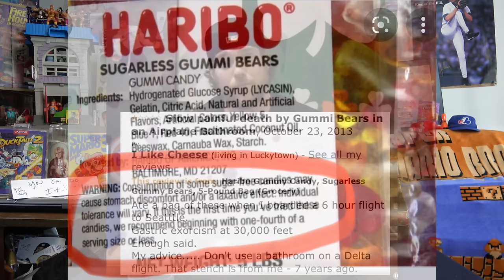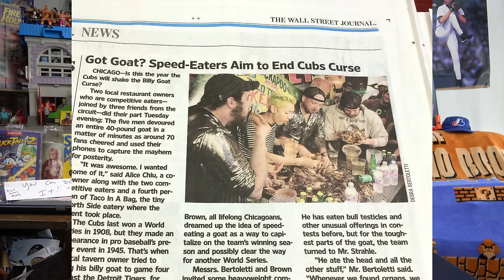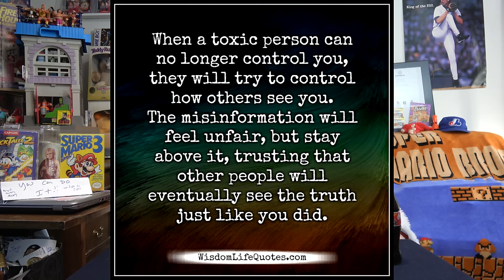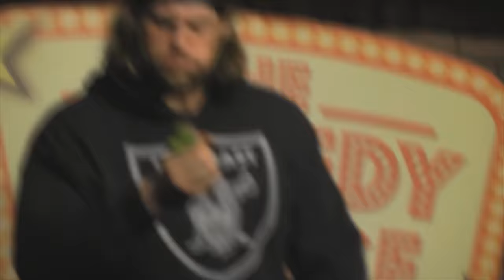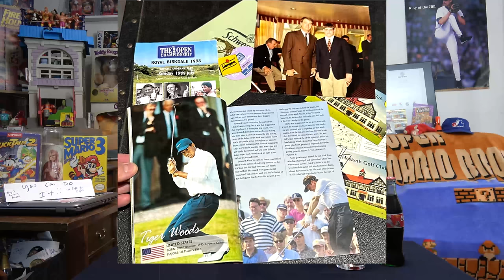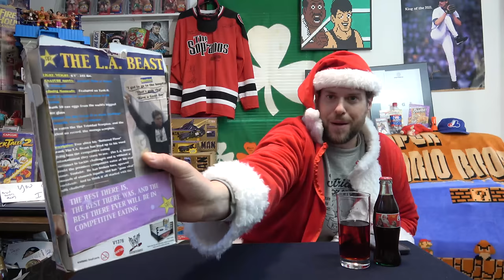2023 Holiday Question & Answer (Part 1) | L.A. BEAST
L.A. BEAST

   As the Holiday Season is already under way and the end of 2023 is upon us, the L.A. BEAST has decided to take the rest of the year to reflect... and here today he is going to dust off his old Santa Suit, grab some expired 20 year old beverages & kick back while answering some questions asked by YOU, The FANS!!!
   So many great questions were asked by so many great people, so here is Part 1 of this 2 Part series. As you spend time with the ones you love this holiday season, throw this Q & A on in the background and listen to some of the crazy stories the L.A. BEAST has to tell while sippin on some egg nog.
  Health and Happiness to ALL!! STAY SAFE OUT THERE & a Rested L.A. BEAST will see you in the New Year!!!
Please sit back, relax, & enjoy!!

L.A. BEAST Theme Song "Kastro aka Mr4Twenty"

"Jesu" "It Came Upon a Midnight Clear" "Jingle Bells" "Angels We Have Heard" "Nouvelle Noel" "Dance Of The Sugar Plum Fairies" "Deck the Halls A" "Bethlehem" "crossing the divide" "Private reflection" "Breaktime" "evening melodrama"